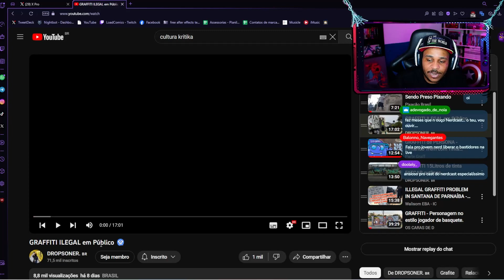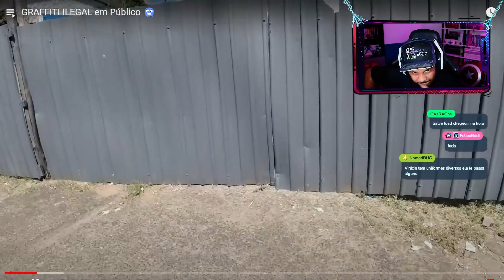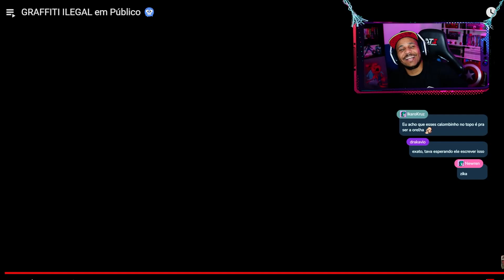GRAFFITI ILEGAL na AVENIDA! - React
Todo conteúdo deste vídeo tem o objetivo de educar as pessoas sobre a ARTE URBANA! Assista e aprenda ou conheça diversos artistas nacionais e internacionais.

📽️ LIVES NA TWITCH  ► @loadcomics